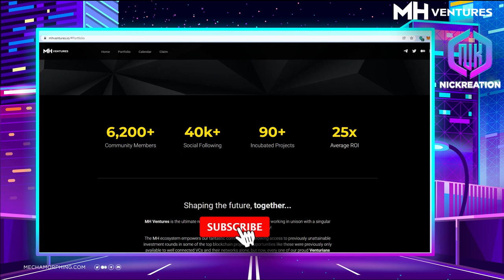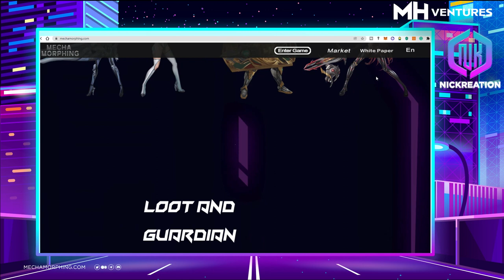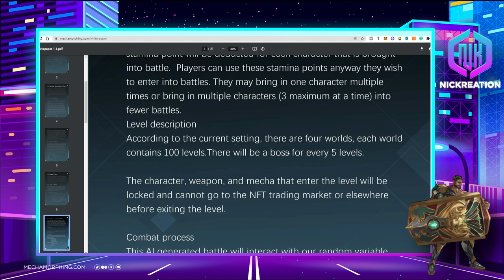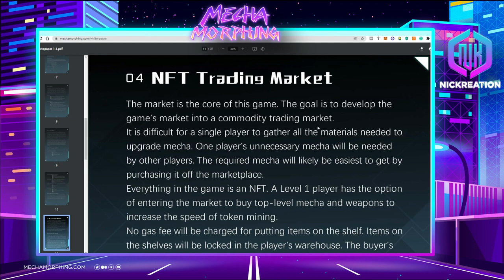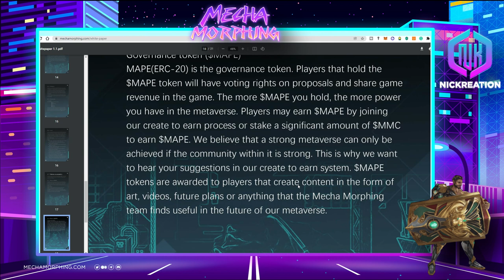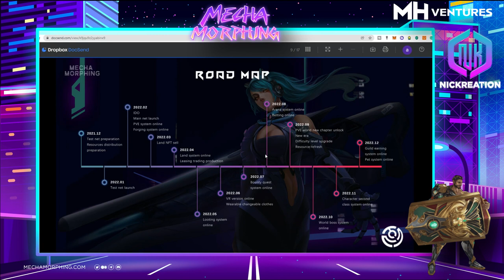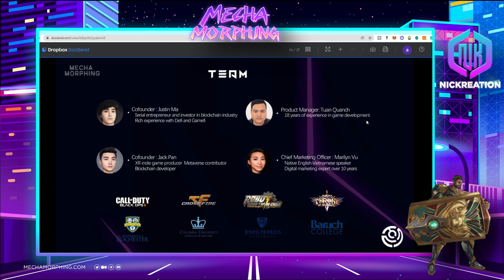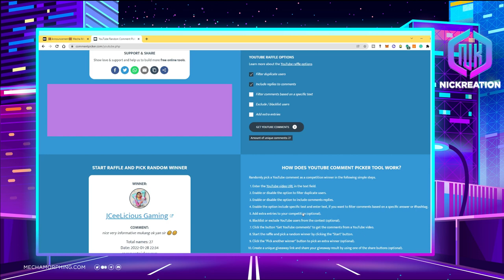Mecha Morphing Metaverse with VR System - ARPG NFT Game 2022 | Polkastarter IDO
This video will provide an overview of Mecha Morphing.

Time for some Mega Mecha Morphing DYOR!

Mecha Morphing is a fully decentralized ARPG game energized by the players in its metaverse. This play-to-earn game utilizes blockchain technology in the form of digital currency and NFTs. Players in the Mecha Morphing metaverse can earn income by engaging and contributing to the ecosystem.

Launching on Polkastarter!